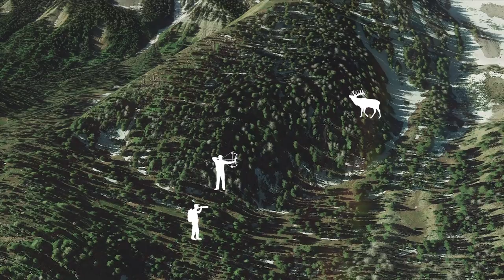Elk Calling Strategy "Breakdown" - In the Zone (Episode 1)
In this new series from Elk101, Corey Jacobsen breaks down real elk calling scenarios, and shows what tactics and strategies were used, as well as what could have been used, to maximize elk calling success.

In Episode 1, Corey revisits an incredible call-in from WY during the filming of the Destination Elk series. With a midday bugling bull located, the guys move in and begin working the calls to coax the bull into their setup.

If you've ever wanted a play-by-play breakdown of actual elk calling setups to help you be a more successful elk caller, In the Zone is the series you've been waiting for.

And if you are looking for the most comprehensive and complete resource to help you become a more successful elk hunter,